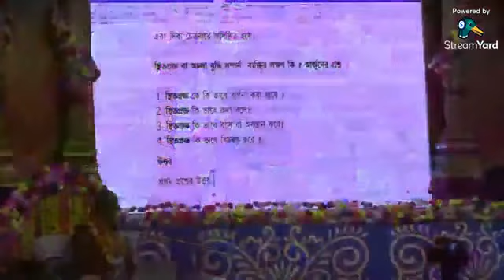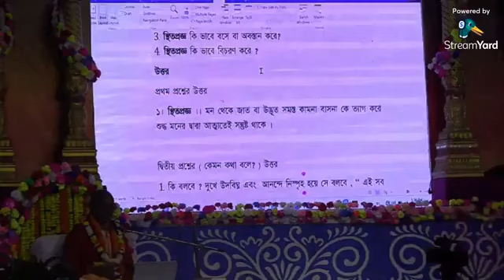গীতা জয়ন্তী মহোৎসব -২০২৩ ,Sridham Mayapur , Part -4, Chapter -2,